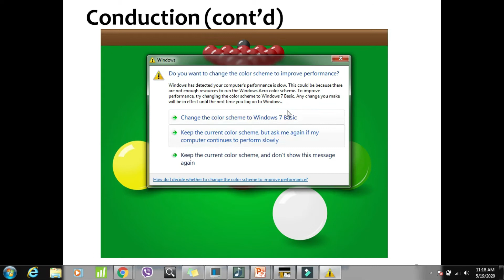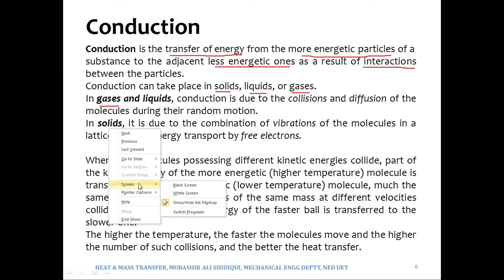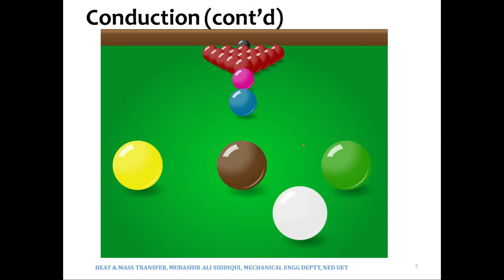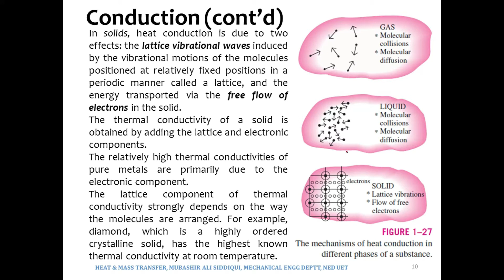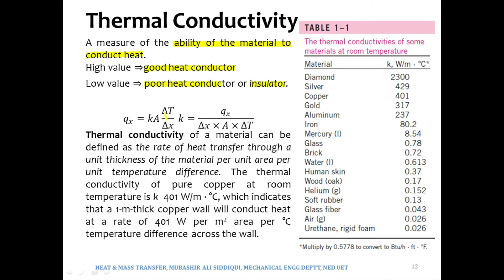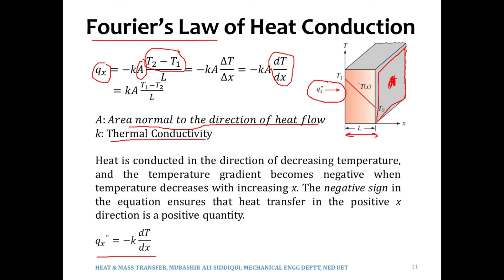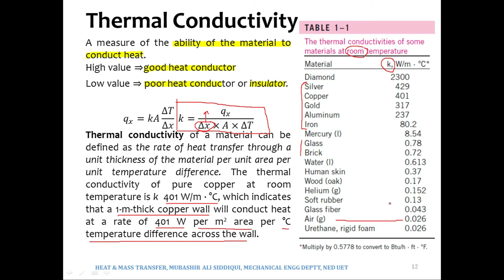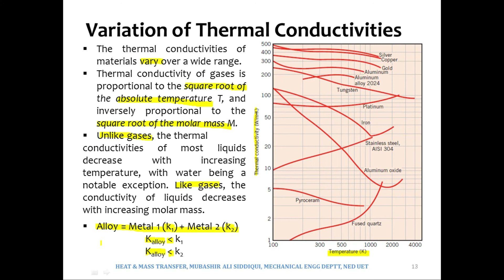1 2 Conduction FourierLaw Conductivity_NED_UNIVERSITY_LECTURES